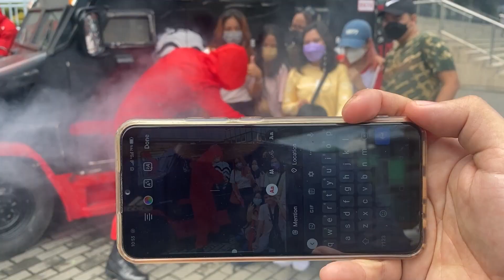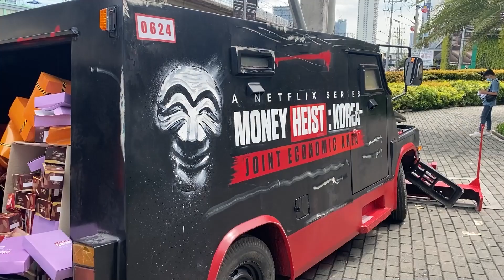Netflix - Korean Money Heist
Get ready for an adrenaline-fueled heist like no other with the Korean adaptation of Money Heist, coming to Netflix.

Immerse yourself in a world of high-stakes thrills, intense suspense, and gripping storytelling as this beloved Spanish series gets a Korean twist.

Witness the masterful planning, daring escapades, and unexpected twists that will keep you on the edge of your seat.

Join us as we follow a group of skilled individuals as they execute the ultimate heist, targeting the Royal Mint of Korea.

Experience the complexities of the characters, their motivations, and the bonds that form as they navigate through danger and deception.

Indulge in the captivating performances, intricate plotlines, and dynamic cinematography that make this Korean adaptation a must-watch.

Join us for Netflix's Korean Money Heist and prepare for an exhilarating rollercoaster ride of emotions and thrills that will leave you wanting more.